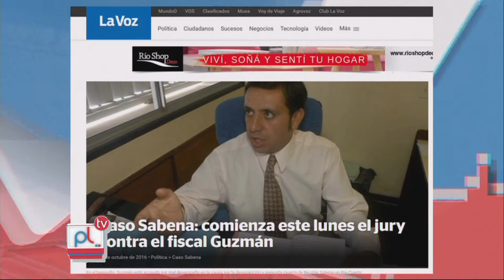PANTALLA LIBRE - INFORME ROSA SABENA DOCTOR HONORIS CAUSA UNRC